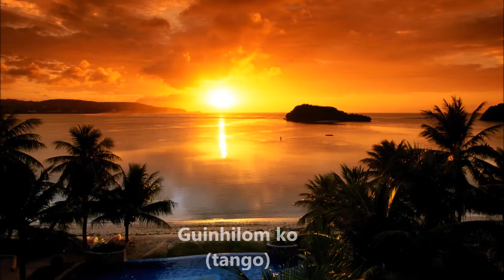Guinhilom ko (Tango)